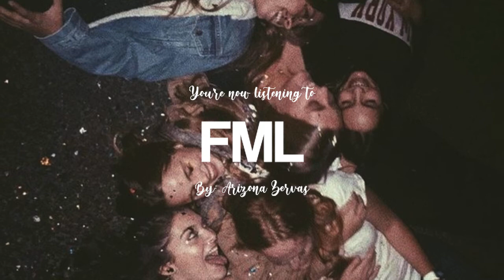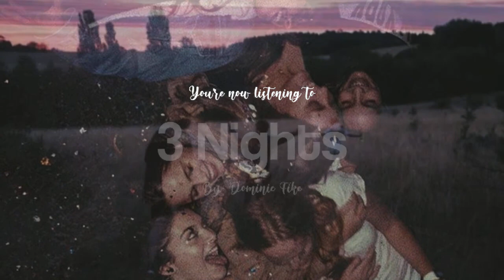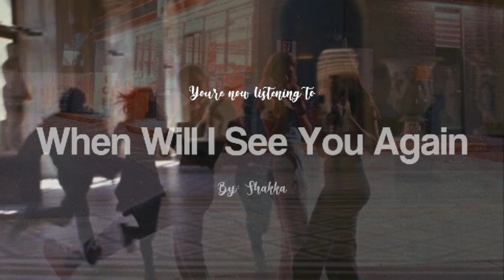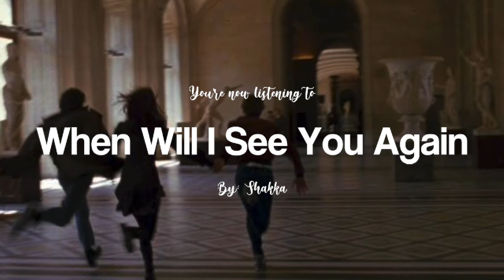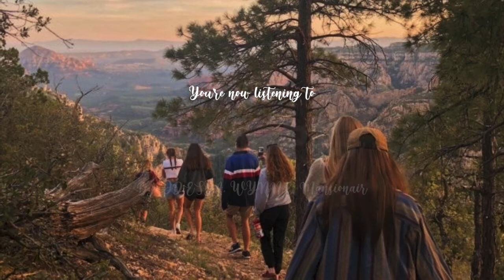This is what teenage freedom feels like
When you feel like corona has stolen your teenage years and you want to get them back.
This is what teenage 𝕱𝖗𝖊𝖊𝖉𝖔𝖒 feels like has some late-night drive vibes.
─── ･ ｡ﾟ☆: *.☽ .* :☆ﾟ. ･ ｡ﾟ☆: *.☽ .* :☆ﾟ. ･ ｡ﾟ☆: *.☽ .* :☆ﾟ. ･ ｡ﾟ☆:
Included songs:
● Still Don't Know My Name
● 3 Nights
●  FML
Insta username: @playjealousy
Spotify username: jealousy?

𝐂𝐨𝐩𝐲𝐫𝐢𝐠𝐡𝐭 𝐂𝐫𝐞𝐝𝐢𝐭 ➨
None of the songs and images in this video are mine, all credit to their owners. All rights to the created owner.